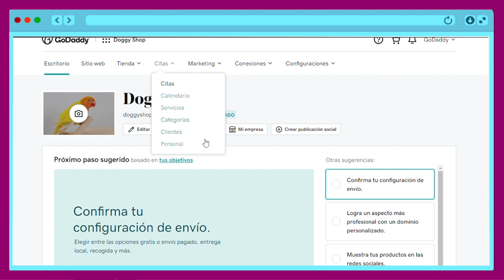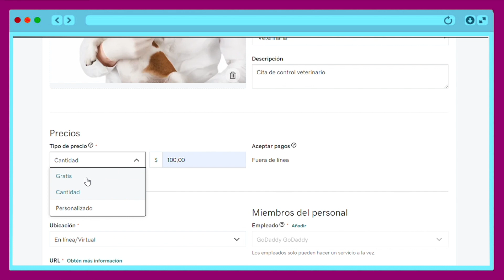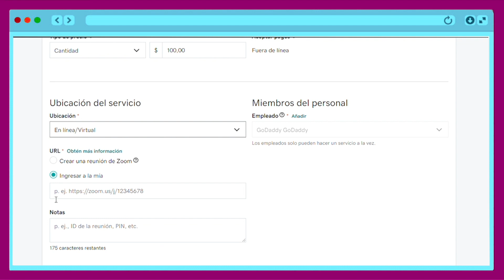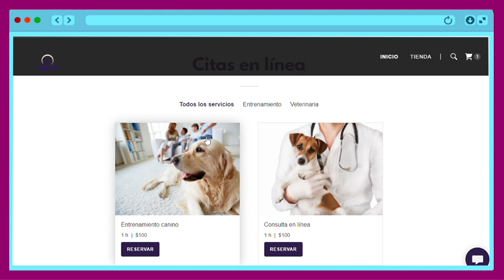Citas online: Guía paso a paso para configurarlas en tu sitio web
¿Quieres un sistema de gestión de citas en tu sitio para que tus clientes puedan programar servicios o consultas en línea? ¡Con tu página web GoDaddy lo tienes! Aprende a activarlo en este tutorial.

En GoDaddy te damos asesoría, conocimientos y herramientas para poner tus ideas en línea. Activa una prueba gratis del Creador de Páginas

Antes de poder atender a tus clientes en línea, debes determinar cómo reservarán tu tiempo y tus servicios. Si construiste el sitio web de tu empresa utilizando el Creador de Páginas Web de GoDaddy, puedes adaptar tu sitio web rápida y fácilmente para reservar citas, reuniones, eventos, clases y sesiones de capacitación online.

En este video, nuestro experto de GoDaddyGuides, Luis Azuaje, te explica paso a paso cómo agregar un sistema de gestión de citas a tu página web.

1 - Ve al panel de control Sitios web + Marketing y observa la barra de navegación principal en la parte superior.
2 - En el menú desplegable Citas , seleccione Servicios.
3 - Elige cómo tus clientes pueden reservar servicios: citas basadas en disponibilidad, eventos únicos y eventos repetidos.

A medida que continúes configurando citas y eventos, puedes personalizarlo agregando el precio, la duración, la forma de pago y la ubicación, entre otras interesantes opciones.

Soporte en Colombia:
►Atención al cliente 24/7 Bogotá: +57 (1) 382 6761
►Atención al cliente 24/7 Cali: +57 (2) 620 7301
►Atención al cliente 24/7 Medellín: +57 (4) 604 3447
►Atención al cliente 24/7 Barranquilla: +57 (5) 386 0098